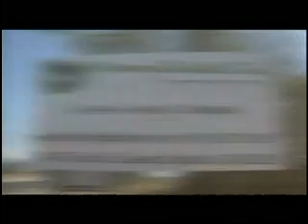THE MIRACLE BEAN JATROPHA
AN ANCIENT PERENNIAL PLANT OFFERS NEW HOPE FOR TRUE SUSTAINABLE BIO-FUEL.
Jatropha curcas is a tough, drought-resistant plant that can grow in some of the harshest conditions on the planet, and sometimes not even requiring dirt, only the cracks in a rock. It has been used for centuries as hedge-fences for livestock in Central and South America, as animals (and humans) know not to eat the poisonous shrub.
But as it turns out, the Jatropha plant and its potent and plentiful bean promises to be the future of sustainable bio-fuel.  It doesnt compete with food crops in the global economy, and it requires a single planting that yields decades of harvestable energy.
New Eye Television presents an original short documentary featuring a social farming organization employing green technologies they apply to a variety of Jatropha farming methods, producing bio-fuel at remarkably low operating costs, while maintaining environmental sensitivity.
Growing and using Jatropha does not affect the price of food stock, such as corn, grain, and sugar, all of which are currently being used for bio-diesel production to fuel vehicles, competing with the use of those crops for food and driving up prices on both sides. Under the right conditions, Jatropha plants can live up to 45 years, their seeds can contain up to 46% oil which can be used to produce cheap bio-fuel, and perhaps most importantly doesnt compete for consumption in the world food markets. Another use for the plant is biomass which can be burned, similar to coal, to produce energy; and the oil can even be used raw to produce heat for oil-burning heat system. Current diesel engines can be run on this environmentally friendly fuel with little or no modifications. More and more government agencies, private companies, corporations, and private citizens are joining in the use of this renewable resource.
This New Eye original shows how one farmer in America is leading the clean-fuel charge.  He left the security of a job in the city, purchased a 320 acre farm built over a large aquifer in a desert ghost town where nothing else can thrive.  The Jatropha story is told from the perspective of one familys dream to build an off grid farm and community, working towards the goal of eliminating petroleum use.  The Magic Bean showcases how a small team integrates solar power and alternative energies, with the tending of fish and livestock and organic vegetable gardens, to create a sustainable farm eco-system within which they cultivate a sustainable bio-diesel crop.